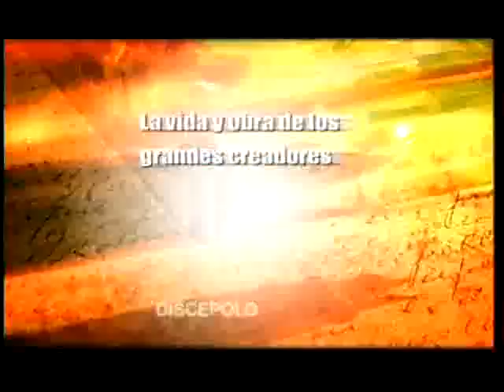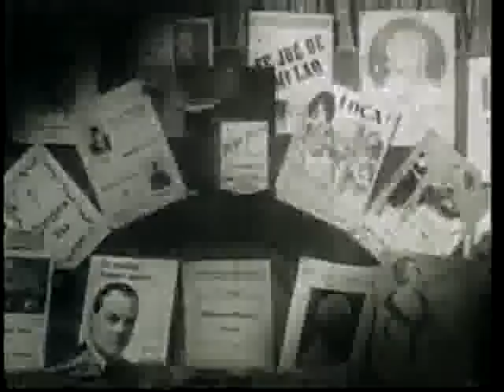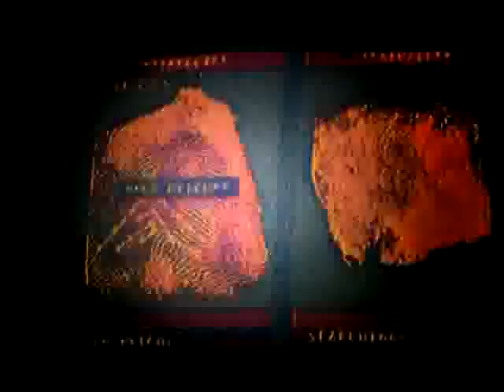Tangocity.com - Documentales Exlusivos. Francisco Canaro 1/5